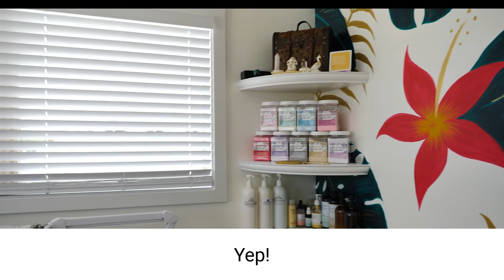Let Skincare Maui Help You Look—and Feel—Your Very Best here on the Valley Isle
It’s been said that a man about town is truly at home wherever he goes—and one need not look any further than our own Gary Mooers of the GM Maui Group to see the truth in that particular maxim! Nobody enjoys meeting new folks that ol’ Gary, and today he’s coming at you large and in charge from Skincare Maui in historic Kahului—near to some very choice developments over in Kehalani Village, for those looking to settle in this centrally-located region—to say aloha to a new friend!